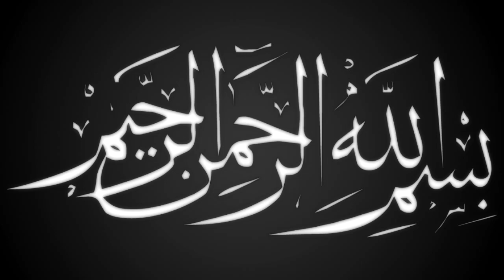শানে আউলীয়া | মাওলানা নেছারুল ইসলাম চন্দ্রপুরী | Rangamati | tobolcori | New Bangla Waz | Ullash icp